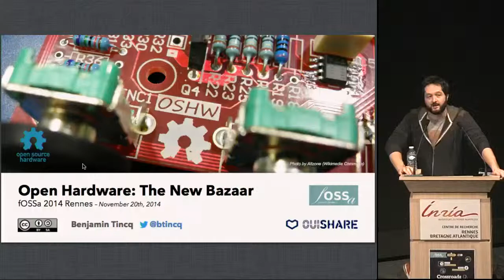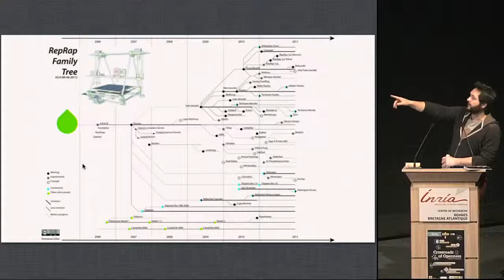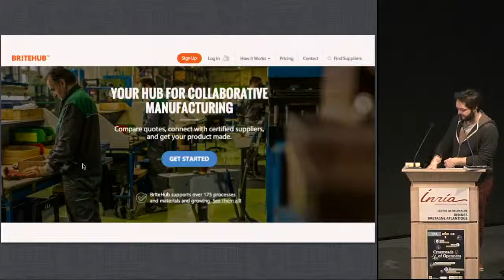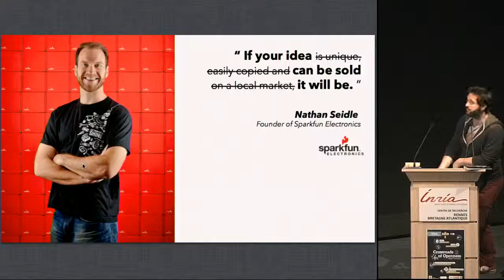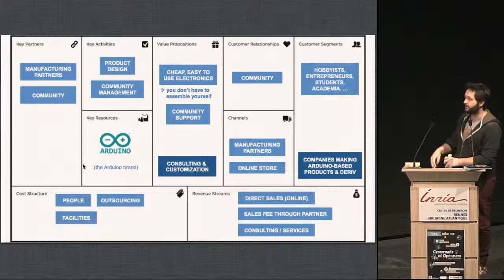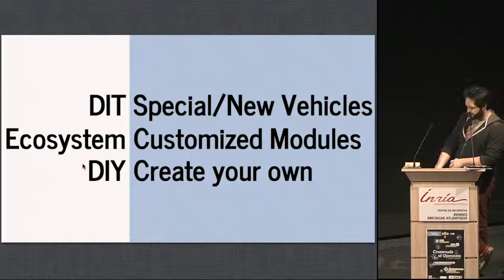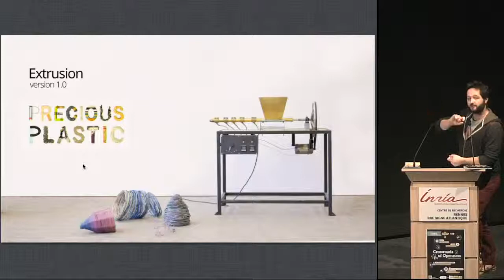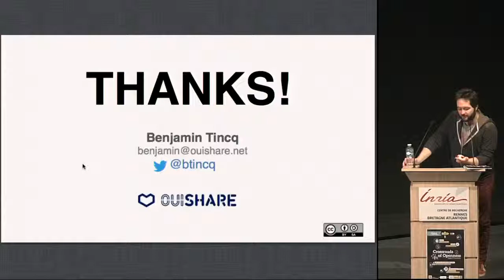Benjamin Tincq // Open Hardware Business models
Benjamin Tincq (OuiShare)

    P2P Collaborative society
    Open Hardware Business models
    The future of free objects ?